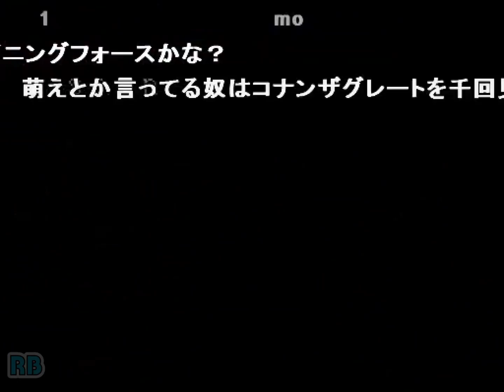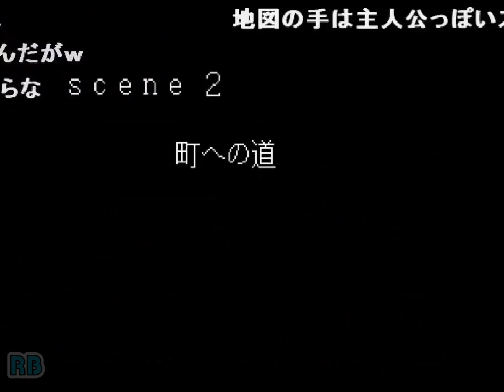【コメ付き】ゴールデンアックス デスアダーの復讐 ドーラ使用ノーミスALL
この動画のプレイヤーであるNOA氏のチャンネル
「風雲児でナイスGUYなゲーム野郎」

ゴールデンアックス - デスアダーの復讐 - / Golden Axe: The Revenge of Death Adder (Japan)　Sega 1992　ドーラ使用 ノーミスクリア　Player ノアの方舟　収録Ver MAME32Plus!0.110　乗り物に乗るとドーラのなま足（笑）が見えるようになるので、なるべく乗り物に乗って進んでますｗ スカルドラゴン強え～～ｗ

ゴールデンアックス - デスアダーの復讐 -

発売年：1992.10
開発／発売元：セガ
ジャンル：アクション
コントローラ：8方向レバー+3ボタン
システムボード：セガ システム32
CPU構成[V60, Z80]　音源チップ[YM3438 (2), RF5C68]

アーケード版としては2作目となる横スクロールアクションゲーム「ゴールデンアックス」の続編。前2作からキャラクターが一新され、レバーとボタンの組み合わせで出せる必殺技が「回転アタック」「ダッシュアタック」そして同時プレイ時に可能となる「サイクロンアタック」と増え、「システム32」の性能により魔法のビジュアルも大幅に強化されている。また最大4人までの同時プレイが可能となり、ステージ途中には進行コースに分岐点が登場。全5ステージで、分岐を含めると総計7ステージとなる。

ストーリー:
剣と魔法で邪悪なモンスターと闘ったマジカルファンタジー「ゴールデン アックス」。その物語が伝説になった時代に、またもや不気味なモンスターたちが地上を支配しようとしていた。スタンブレード、ドーラ、ゴア、リトル･トリックスの4人の戦士は、人々を苦境の中から救うために、新たなるヒーローとして闘いに挑もうとしていた。彼らの活躍で、再び世界は平和を取り戻せるか。
[出典：ゴールデンアックス - デスアダーの復讐 - 業務用販促チラシ（セガ）]

Like it's legendary prequel, 1989's "Golden Axe"; 'Revenge' is sideways scrolling beat-em-up set in a traditional fantasy world, in which the evil 'Death Adder' has arisen to take over the lands. The game supports simultaneous four-player gameplay, with each player taking on one of the game's characters. The four available characters are 'Sternblade' (a barbarian warrior), 'Dora' (a female centaurian), 'Goah' (a giant with a dwarf sitting atop his shoulders) and 'Little Trix' (an agile, oriental-style warrior).

- TECHNICAL -

Sega System 32 hardware

Main CPU : V60 (@ 16.10795 Mhz), Z80 (@ 8.053975 Mhz), V20 (@ 10 Mhz)
Sound Chips : (2x) YM3438 (@ 8.053975 Mhz), RF5C68 (@ 12.5 Mhz)

Screen orientation : Horizontal
Video resolution : 416 x 224 pixels
Screen refresh : 60.00 Hz
Palette colors : 16384

Players : 4
Control : 8-way joystick
Buttons : 3

- TRIVIA -

- SERIES -

1. Golden Axe (1989)
2. Golden Axe Warrior (1990, Sega Master System)
3. Ax Battler - A Legend of Golden Axe (1991, Sega Game Gear)
4. Golden Axe II (1991)
5. Golden Axe - The Revenge of Death Adder (1992)
6. Golden Axe III (1993, Sega Mega Drive)
7. Golden Axe - The Duel (1994)
8. Golden Axe - Beast Rider (2008, PS3 /XBOX 360)

- STAFF -

Composers : Masanori Takeuchi, Tomoyuki Kawamura

- SOURCES -

Game's rom.